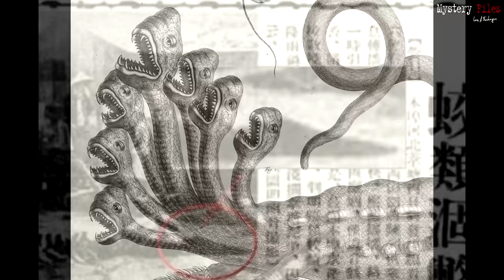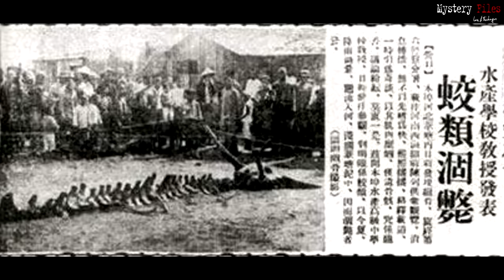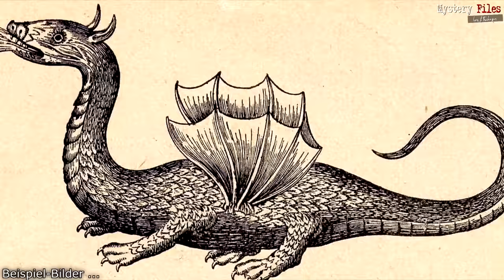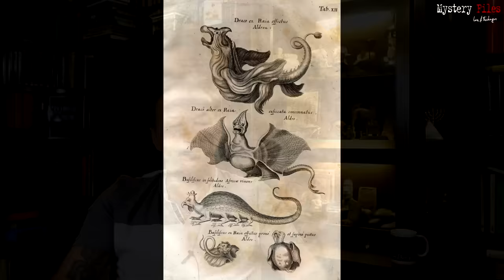Die Drachen von Yingkou: Stürzte 1934 ein Drache in China vom Himmel? Eine verrückte Story!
Weltweit erzählt man sich seit Jahrtausenden Sagen, Legenden und Geschichten von Drachen. Seltsamen Kreaturen der Mythologie, von denen es allerlei unterschiedliche "Arten" gegeben haben soll. In China und Fernost ist dieser Mythos bis heute lebendig. Doch stürze dort 1934 ein Drache vom Himmel, der sogar ausgestellt wurde? Denn genau das berichteten damals die Zeitungen.

Denn genau das besagt eine überaus seltsame wie kuriose Geschichte aus der Hafenstadt Yingkou in China. Dort sei am 28. Juli 1934 ein echter Drache verletzt am Boden gefunden worden. Die Einheimischen kümmerten sich um die in der Hitze des Sommers liegende Kreatur, bis sie plötzlich verschwand. Aber einige Tage später erschien dieser Drache (oder ein anderer) erneut.

Diesmal am Himmel, von wo er zur Erde kam, Schäden anrichtete und sogar 9 Menschen tötete. Dann war auch er wieder weg. Bis zum 8. August die angeblichen Überreste eines Drachen entdeckt wurden. Zeitungen berichteten über diesen Kadaver oder das Skelett, so dass zahlreiche Schaulustige sich die ausgestellte Bestie ansahen.

Nach dem Überfall von Japan auf China 1937 verschwanden diese Drachen-Reste. Nur noch sehr schlechte Fotos davon existieren.

Eine absolut verrückte Story, wie Ihr in diesem Mystery Files-Video erfahrt. Was sagt Ihr dazu?

Bleibt neugierig ...
►Meine Bücher
Meine Video-Technik:
►Buch- und Video-Tipps zum Thema
►per klassischer Banküberweisung unterstützen:
Fischinger
IBAN: DE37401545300 Kilometern Tiefe auf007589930
BIC: WELADE3WXXX